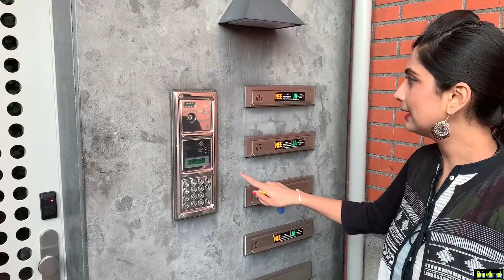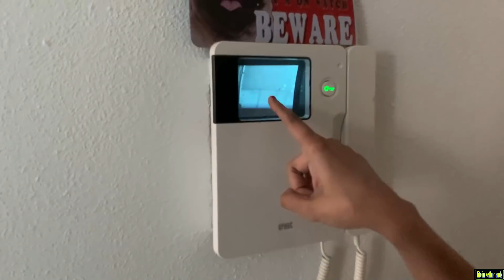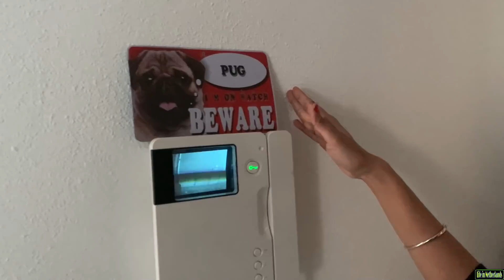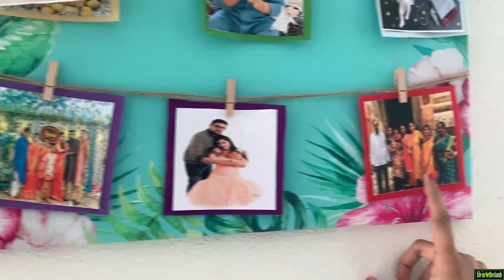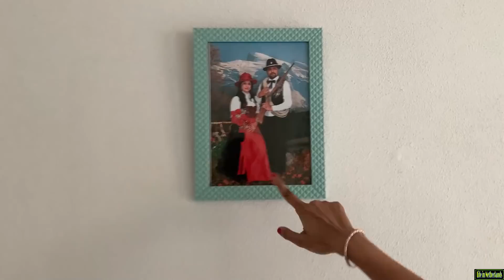ನೆದರ್ಲ್ಯಾಂಡ್ಸ್ ನ ನಮ್ಮ ಮನೆ || ಮನೆ ಟೂರ್ || Home Tour || Kannada Vlogs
This Video is about our Home Tour.